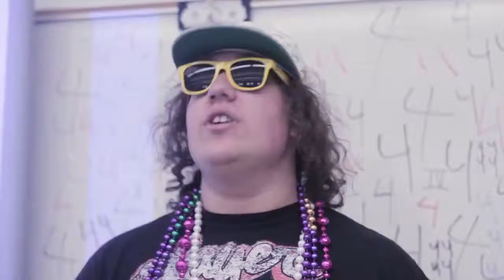Jewcy Jews- Chemistry is Awesome!